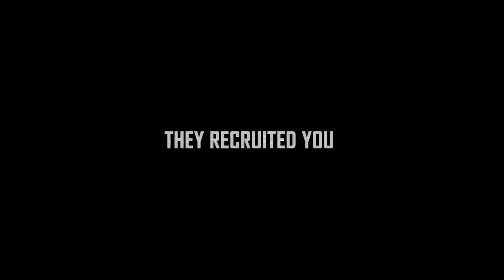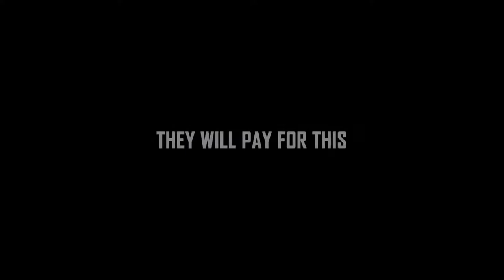Phobos Vector Prime The First Ring Official Launch Trailer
The arcade shooter is available now.